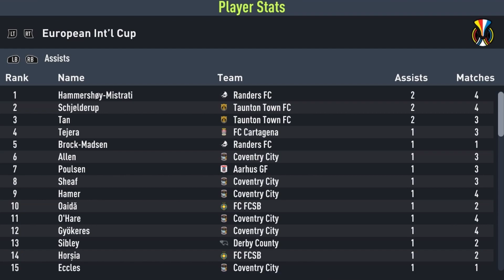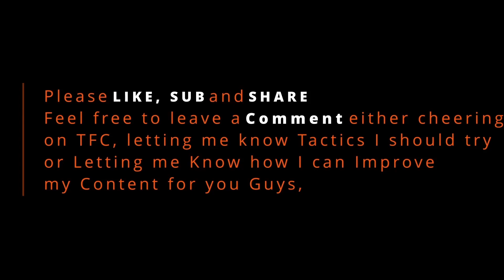Pre Season Tournament European International Cup (Game 5) - FCSB Steaua (Romanian Liga I)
Please Let me know Tactics I should try or Let me Know how I can Improve my Content for you Guys, Thanks, Again.

0:00 TFC Club News
00:23 Pre-Season Group Semi Final Fixtures
0:35 Pre-Game
0:49 1st Half
9:44 Half Time
10:43 2nd Half
21:33 Full Time
21:44 Match Highlights
23:49 Player Performance
24:54 ATG Final Scores
25:00 Pre-Season Group Tables
25:10 European International Cup Finals Fixture
25:18 European International Cup Player Award Race
25:48 TFC Club News
26:13 Outro

TFC have started with a 1.5 Star rating, young core and 5 million to get youth development started and bring in 3 savvy developable transfers.

Franklyn Bomani, TFC Manager.